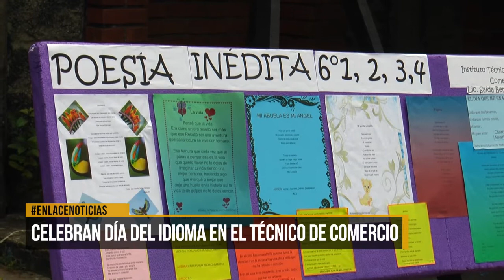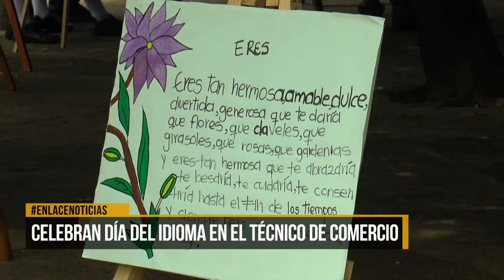Celebran día del idioma en el Técnico de Comercio